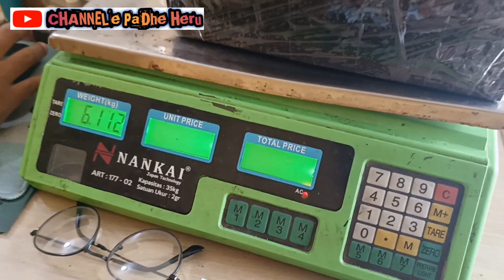Balljoint atas, balljoint bawah, tierod, bos sayap atas, bos sayap bawah dan karet bosper.